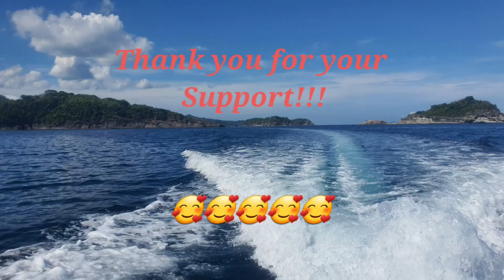YAMBO LAKE- Paradise in Nagcarlan Laguna!!! Kay Ganda!!🥰🥰🥰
Beautiful Yambo Lake